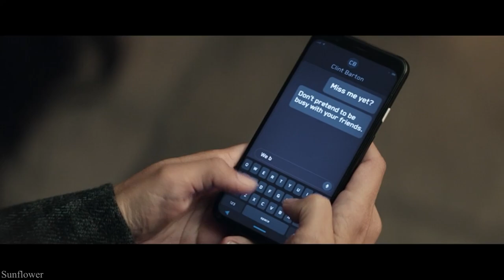KATE BISHOP being iconic (Hawkeye humor)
"Not gonna lie, I look pretty good as a viking"

Kate Bishop moments from the series Hawkeye